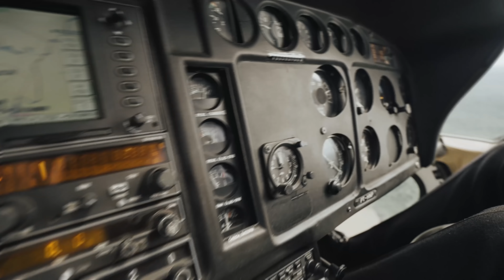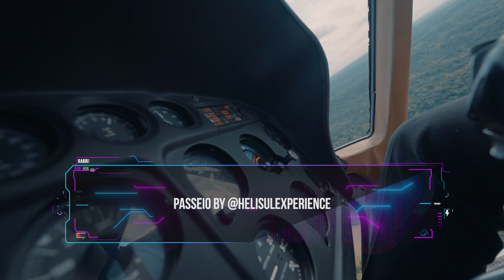VOAMOS FPV NAS CATARATAS DO IGUAÇU - Trip de DRONE & FPV #4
Quer conhecer nossos cursos? Acesse
CUPOM ATIVO DRONES "IFLIGHT"
Quer músicas para seus vídeos?

Vc é o Iron Man de vdd?: SIM
NÃO se esqueça de se inscrever, dar o like bonitão e seguir no insta @rabbitfilms

Thks humanos da terra!